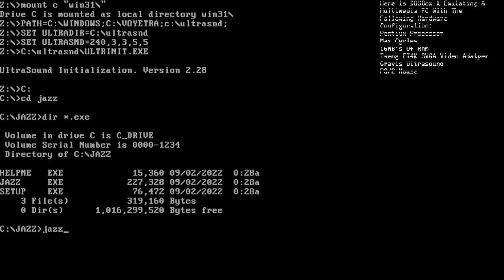Jazz Jackrabbit On DOSBox-X (Gravis Ultrasound)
By the middle 90's, PC's could do platformers very well. First demonstrated in the Commander Keen series of games earlier in the decade, and then with the PC port of Aladdin and now Jazz Jackrabbit here, the platformer reached its zenith on the PC around this time. However, the genre was now in the shadow of the FPS which has taken the world by storm with Doom.

However, even with the FPS takeover, the platformers still had tricks up its sleeve. The 486 could do blast processing far better than the Motorola 68000. That Sonic clone was only around the corner, and then realized with Jazz Jackrabbit.

This is a very fast-paced game. Those SVGA graphics are pushed to there limit. Not only that, there is a killer soundtrack with very involving music to keep you in the game. Jazz Jackrabbit also supported the Gravis Ultrasound, so the audio sounds "fuller" compared to the SoundBlaster 16. Jazz Jackrabbit brings out the multimedia in multimedia PC's. On the whole, Jazz Jackrabbit is perhaps the best platformer on the PC.

DOSBox-X is emulating a multimedia PC with a Pentium Processor set to max cycles, 16MB's of RAM, and a Tseng ET4K SVGA Video Adapter, and a Gravis Ultrasound audio adapter.